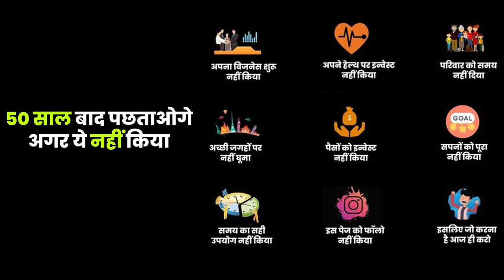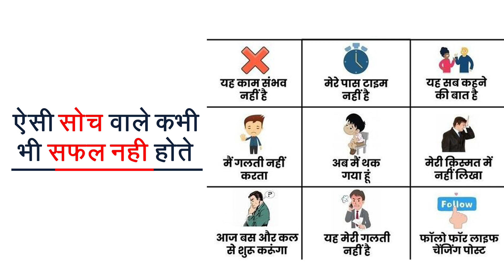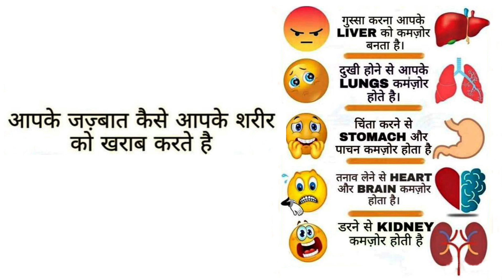आनंद में जीवन जीने की तारिका | View Health Tips